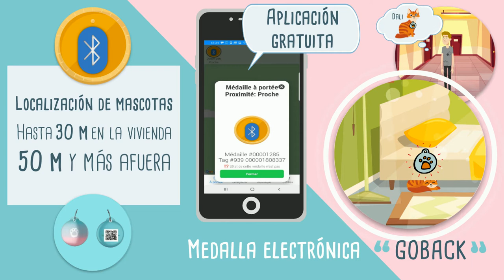Médaille Electronique chien chat version espagnole - GOBACK